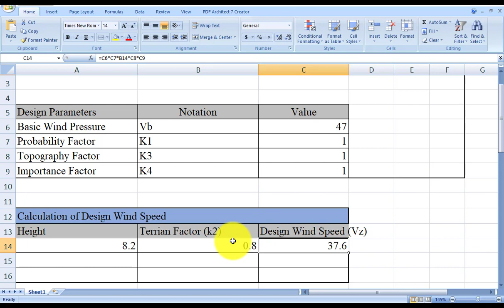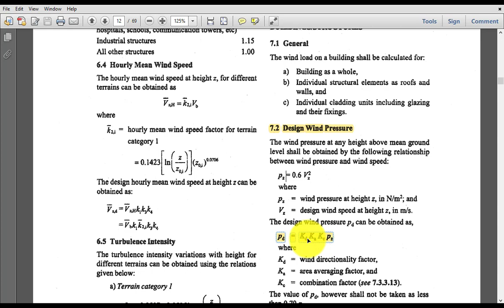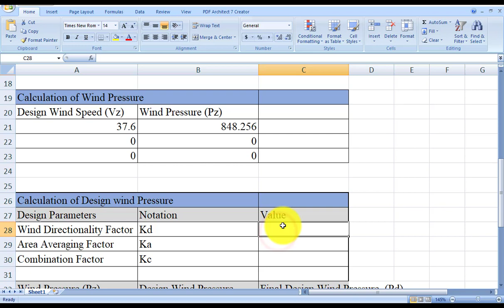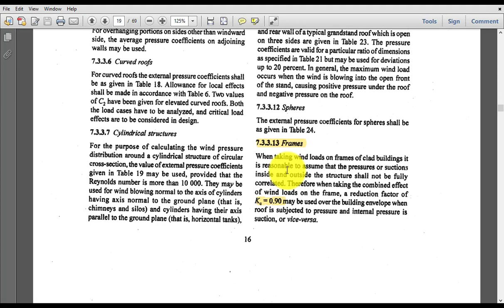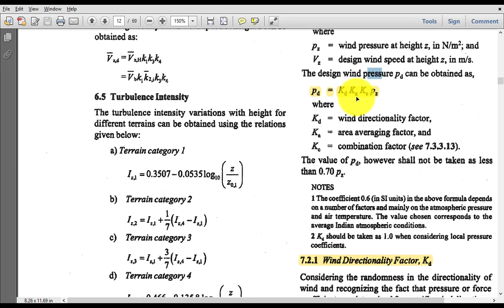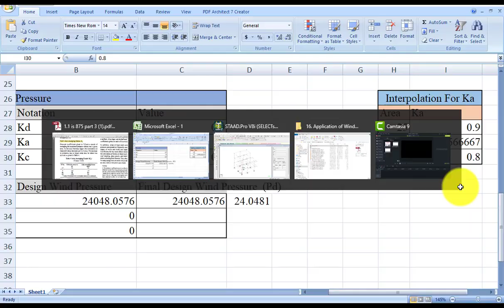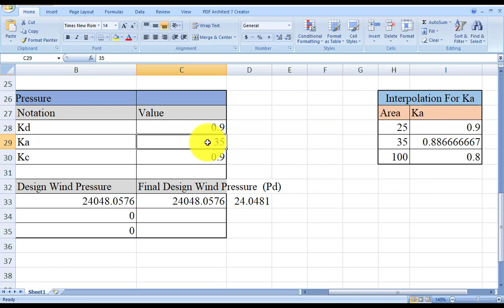PART 93 - Calculation of Design Wind Pressure